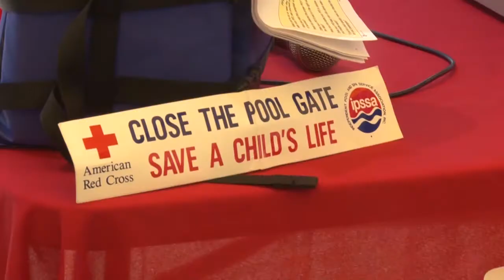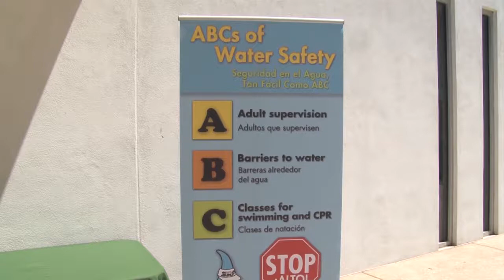YMCA implements new swimming curriculum for child safety | Cronkite News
Various Arizona organizations are working together to stress the importance of water safety and prevent drownings. (Video by Blakely McHugh/Cronkite News)